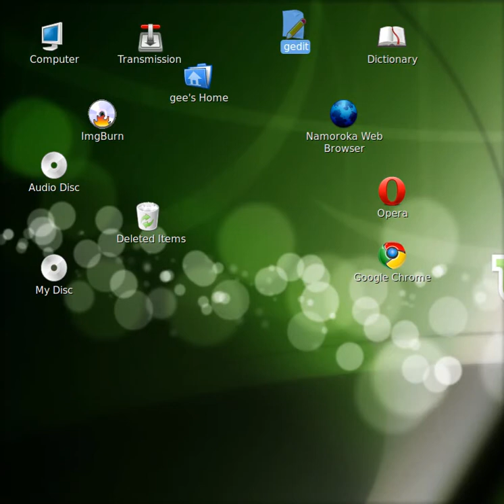Linux Mint 8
A screen capture of my desktop - this was only a test!